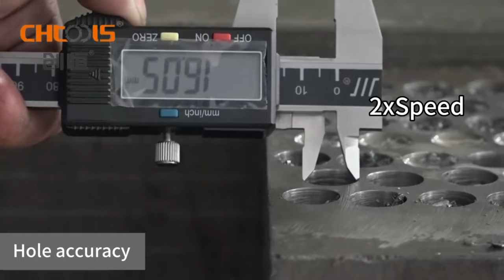Do you know what benefits does our interchangeable HSS insert spade drill have?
Here are 20 benefits of this product:
1. Versatility
 Interchangeable HSS insert spade drill bits offer versatility for various drilling applications.
2. Efficient Material Removal
High-speed steel (HSS) provides effective material removal during drilling.
3. Extended Tool Life
Insert design allows for replacement, extending the overall tool life.
4. Cost-Effective
Replaceable inserts can be more cost-effective than replacing entire drill bits.
5. Reduced Downtime
Quick insert changes reduce downtime during drilling operations.
6. Precision Drilling
Spade drill bits with inserts offer precise drilling in different materials.
7. High-Speed Drilling
HSS enables high-speed drilling for increased productivity.
8. Improved Chip Evacuation
Spade drills often have designs that enhance chip evacuation, preventing clogging.
9. Customization
Various insert types allow customization based on specific drilling needs.
10. Compatibility
Interchangeable inserts offer compatibility with different drill bit holders.
11. Enhanced Heat Resistance
HSS inserts can withstand high temperatures generated during drilling.
12. Smooth Surface Finish
Inserts contribute to achieving a smooth and consistent surface finish.
13. Reduced Friction
HSS materials reduce friction during drilling, minimizing heat buildup.
14. Increased Feed Rates
Improved design and materials allow for higher feed rates in drilling.
15. Suitable for Multiple Materials
HSS spade drill bits with inserts are suitable for drilling various materials, including metal and wood.
16. Easy Maintenance
Replacing inserts is a straightforward maintenance task.
17. Consistent Performance
Inserts maintain consistent performance throughout their lifespan.
18. Compatibility with CNC Machines
Many interchangeable HSS insert spade drill bits are compatible with CNC machines.
19. Time Savings
Faster insert changes contribute to overall time savings during drilling operations.
20. Sustainability
Reusable drill bodies with replaceable inserts contribute to a more sustainable and eco-friendly approach to drilling.